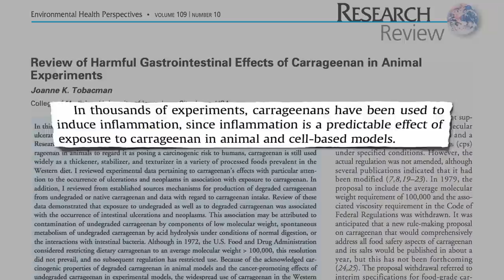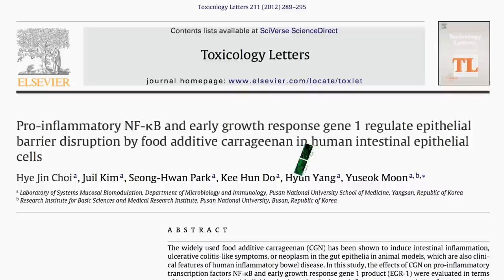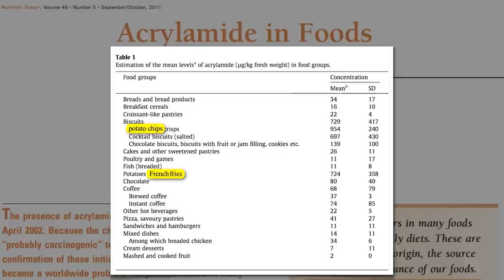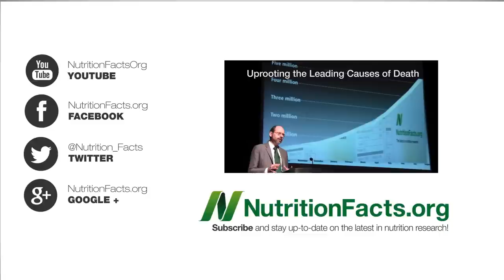Is Carrageenan Safe?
DESCRIPTION: Carrageenan is a food additive used as a thickener and fat substitute in a variety of dairy and nondairy products. Concerns about potential intestinal tract damage are placed in the context of dietary consequences.

Titanium dioxide is another additive used in nondairy substitutes. See Titanium Dioxide & Inflammatory Bowel Disease for the latest on its safety. My acrylamide video can be found at Acrylamide in French Fries

Have a question for Dr. Greger about this video? and he'll try to answer it!

Image Credit: cquintin and stu_spivack via Flickr, and National Cancer Institute via Wikimedia.